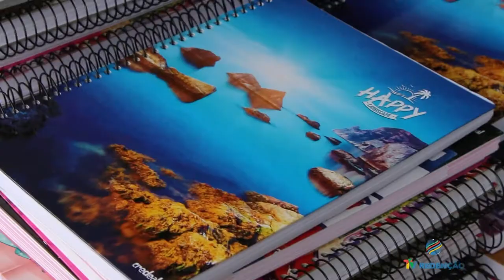Compra de materiais escolares em Paranavaí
O Procon de Paranavaí realizou uma pesquisa de preços referente aos materiais escolares, o resultado você confere na reportagem de Rodrigo Lucas